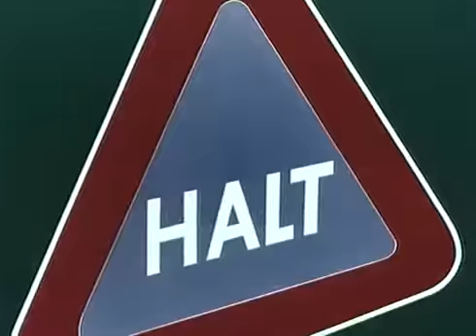Lustige Werbung - HB Männchen. Ein Tag im Leben des HB Männchens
(Ein Tag im Leben des HB Männchens HQ).